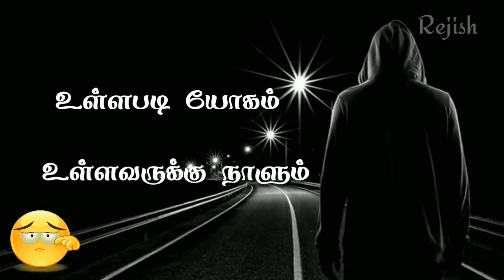Love failure song / Feelings bad mood hear these song / Fun